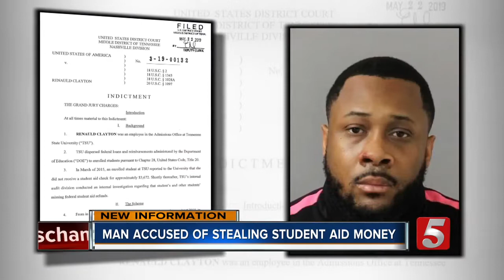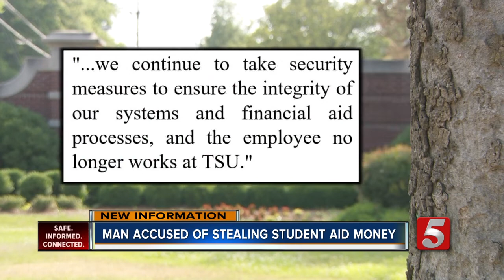Former TSU admissions employee accused of stealing federal student aid money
The Department of Justice says 31-year-old Renauld Clayton faces a 12-count indictment on multiple charges, including student loan fraud, aggravated identity theft and wire fraud.